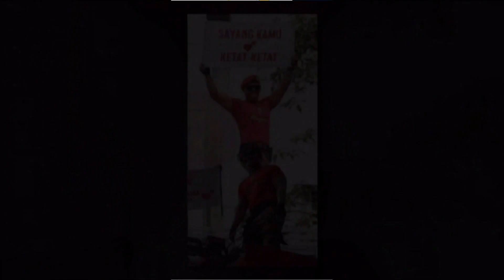Abang Abang Bomba Viral Lagi, Kali Ni Tayang Sepanduk 'Sayang Kamu Ketat Ketat'!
Sumber : Tiktok , Gempak